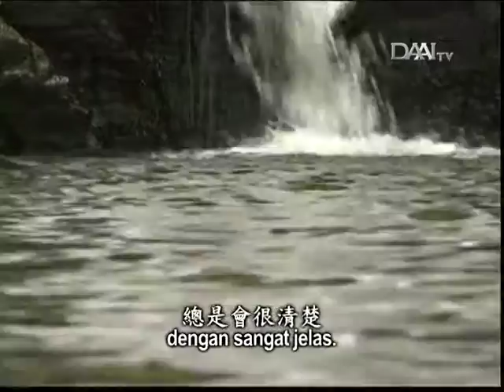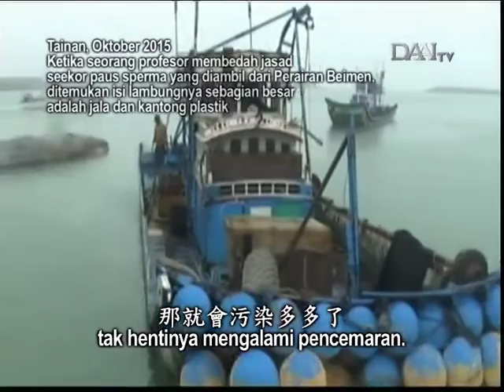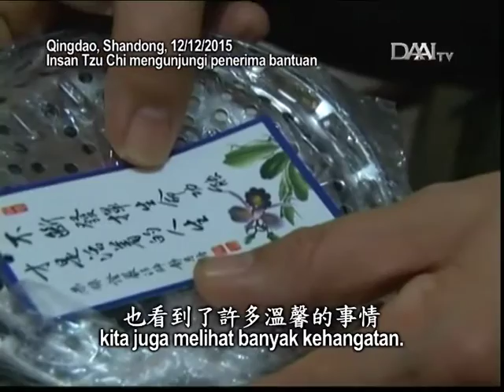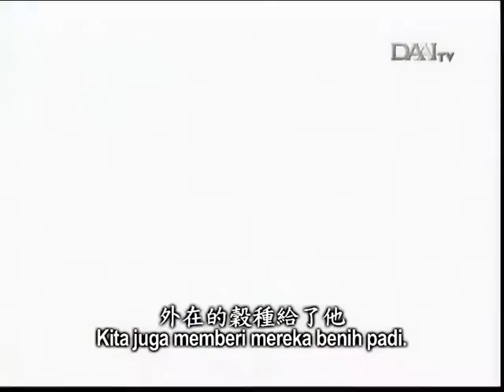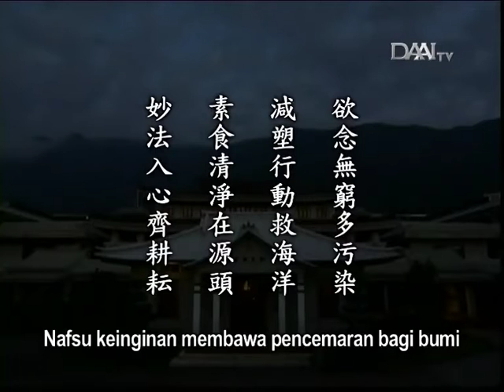Lentera Kehidupan 20160102 清淨源頭膚苦難 Mengurangi Nafsu Keinginan demi Dunia yang Lebih Baik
清淨源頭膚苦難
Mengurangi Nafsu Keinginan demi Dunia yang Lebih Baik

Sinopsis:
Manusia pada dasarnya memiliki hakikat sejati yang murni, hanya saja butuh waktu panjang untuk kembali pada hakikat ini. Terlebih lagi, karena nafsu keinginan manusia saat ini semakin besar. Nafsu keinginan ini membuat manusia terus mengejar kenikmatan dan menyebabkan pencemaran lingkungan.

Melihat rusaknya ekosistem laut akibat sampah plastik yang dihasilkan manusia, Master mengimbau agar setiap keluarga sebisa mungkin memasak makanan di rumah sehingga tidak perlu membeli di luar, yang mana memerlukan pembungkus berbahan plastik. Dengan demikian, kesehatan pun lebih terjamin. Inilah yang disebut “menjaga kebersihan mulai dari sumbernya”.

Di samping itu, Master juga memuji insan Tzu Chi yang memiliki cinta kasih tanpa pamrih untuk memperhatikan semua orang bagai keluarga, jauh ataupun dekat. Contohnya, insan Tzu Chi membersihkan rumah seorang bapak dengan keterbelakangan mental di Chiayi. Demikian pula, di Myanmar, insan Tzu Chi membagikan benih beras sekaligus membimbing warga untuk menyelami Dharma. Inilah bantuan menyeluruh lahir dan batin.

Akhir kata, Master berharap dengan Dharma ini, semua orang dapat menggarap ladang batinnya masing-masing agar Dharma ini dapat diterapkan di dalam segala aspek kehidupan.

Inti sari Lentera Kehidupan_tayang 02 Januari 2016:

欲念無窮多污染
Nafsu keinginan membawa pencemaran bagi bumi

減塑行動救海洋
Mengurangi sampah plastik demi menyelamatkan ekosistem laut

素食清淨在源頭
Bervegetaris dan menjaga kebersihan mulai dari sumbernya

妙法入心齊耕耘
Menyerap Dharma ke dalam hati dan menggarap ladang batin